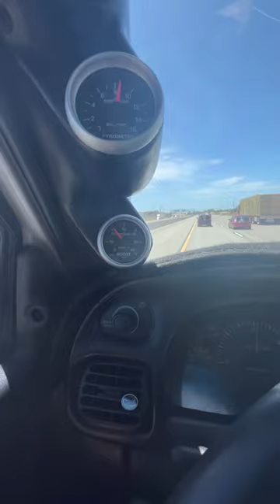Dodge Cummins 2nd gen steering fix!